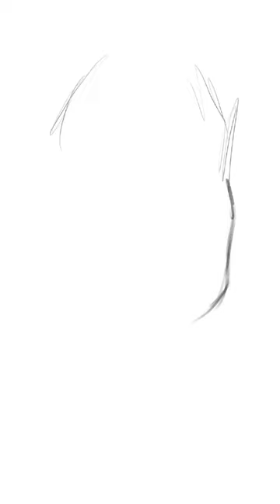Shalom Versace Spring 1995